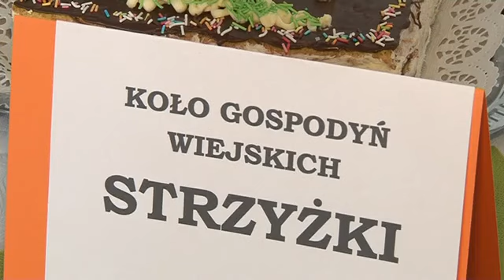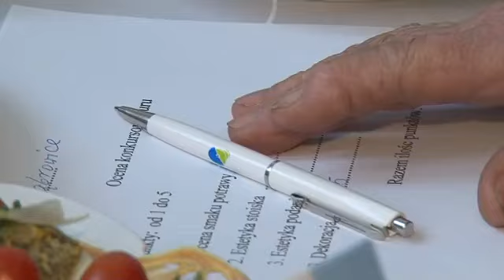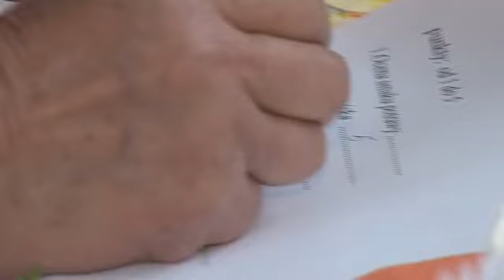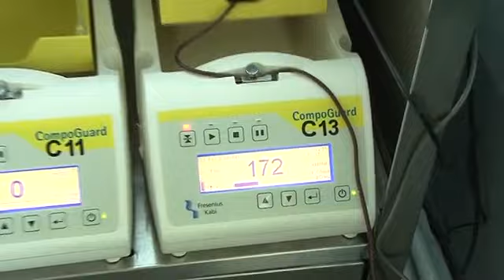Żur Wielkanocny w Chodczu